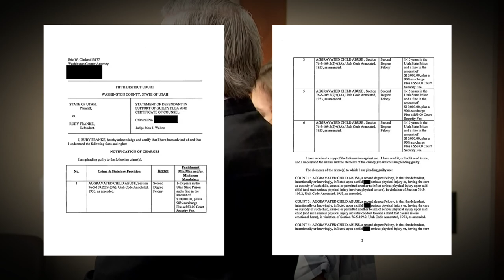They're Finally Locked Up... | 8 Passengers